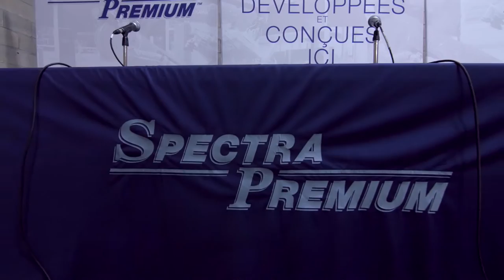Jean-Francois DUMOULIN & SPECTRA PREMIUM point de presse du 28 avril 2016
Les ingénieurs de Spectra Premium s’associent à Dumoulin Compétition dans le développement de radiateurs

Pour la première fois dans la série NASCAR Pinty’s, Dumoulin Compétition annonce une entente d’envergure entre le pilote de renom Jean-François Dumoulin et Les Industries Spectra Premium, un manufacturier et distributeur québécois de pièces automobiles, pour la saison 2016. La performance, la passion et la persévérance permettent à Jean-François Dumoulin de concrétiser ce partenariat et de participer, dans un premier temps, à six épreuves du championnat au volant de la Dodge #04 Spectra Premium/ Bernier Crépeau/ Bellemare / MIA (calendrier détaillé en page 5). De plus, les ingénieurs de Spectra Premium collaboreront étroitement avec les équipiers de Dumoulin Compétition afin de développer un radiateur adapté pour la voiture de Jean-Francois Dumoulin.

Réalisation : Spectra Premium, Jean Ladouceur, Productions Splash